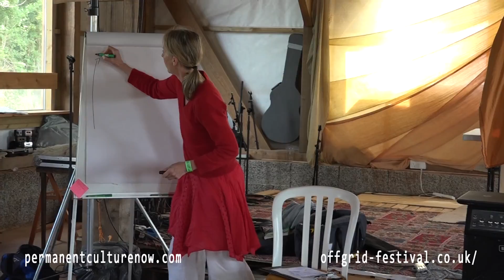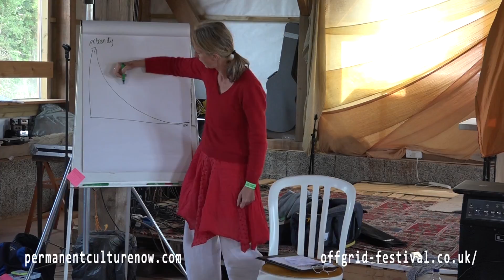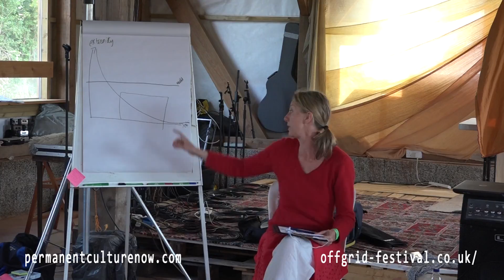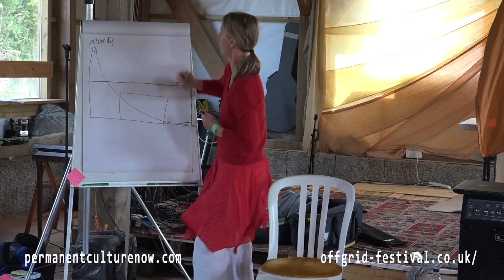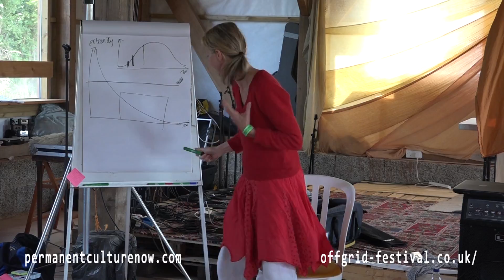Compassionate revolution - Gail Bradbrook - Off grid Festival 2106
Gail Bradbrook is an economic justice campaigner and compassionate revolutionary. She runs a charity focussed on universal access to the internet, is a Mum and has a PhD in Molecular Biophysics. Here’s Gail talking about economics and the need for a different kind of economy and how you can bring things about using techniques of social change and compassionate revolution.